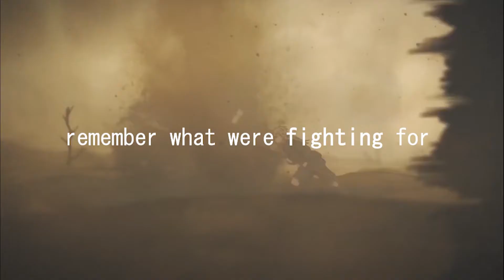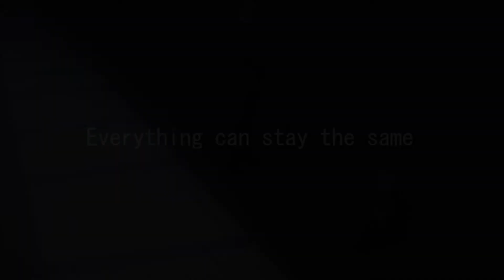Violet Evergarden · Meet Me On The Battlefield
Soo, I cant have this no longer, its too sad for me even if i dont think it get that sad..? I hope you enjoy it anyways ^^

I really like that Anime. Its the favorite of a friend of mine so i thought i would watch it and really, its amazing. The story, the plot, the characters...I'm really in love with it

Fandom: Anime, Violet Evergarden
Song: Meet me on the Battlefield